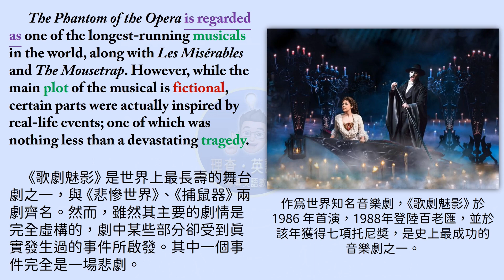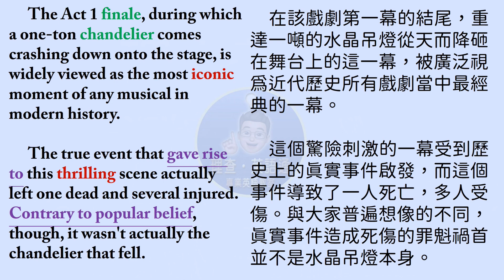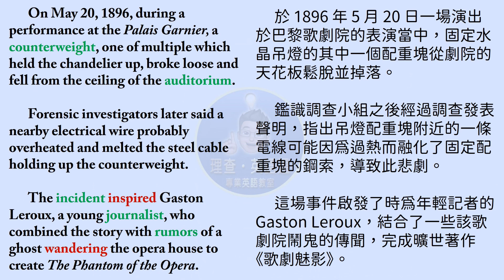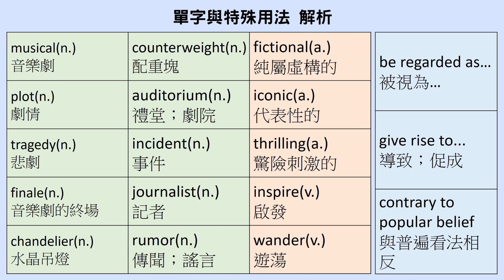【理查 • 英語通】1/4 週三新聞報 - 名聞遐邇的世界經典《歌劇魅影》🎭水晶燈經典橋段的故事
0:00 - 主題介紹 Topic introduction
0:23 - 新聞內容 News content
2:09 - 單字與片語 Vocabulary and Phrases
3:21 - 相關圖片 Related pictures

本篇新聞難易度⭐⭐⭐

也歡迎大家以 LINE 搜尋 @richardtutor，加入 LINE 官方帳號，於每週三即時獲得最新的新聞內容哦！